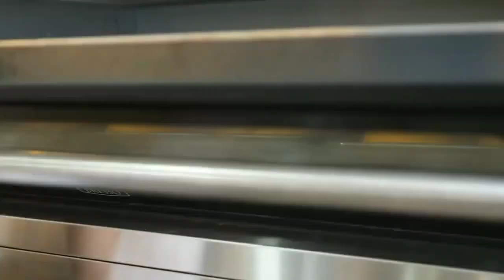Cream Cheese Bread Making || Verity Cream Cheese Bread Video || Tasty Cooking